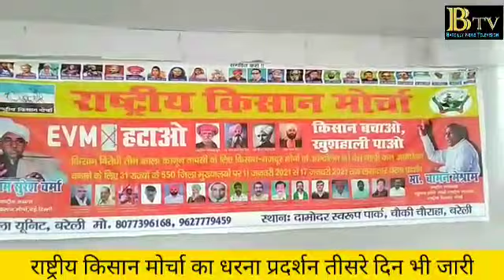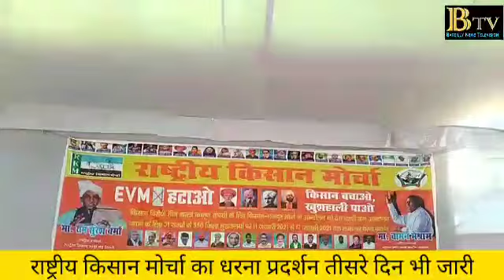बरेली में राष्ट्रीय किसान मोर्चा का धरना प्रदर्शन तीसरे दिन भी जारी